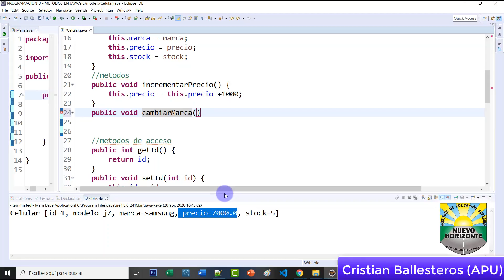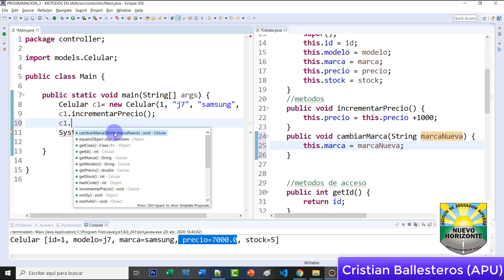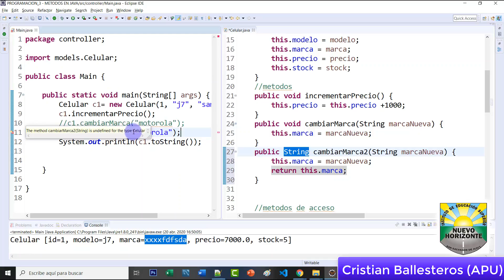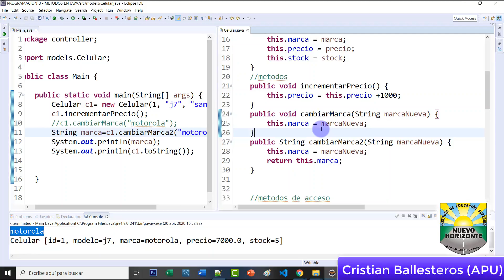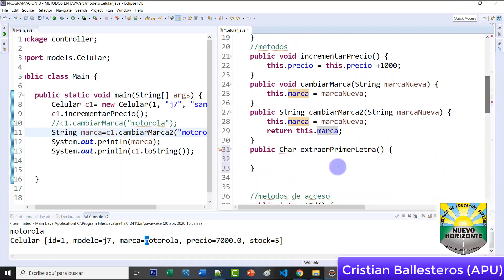Clases Metodos en JAVA cambiar calcularPrecio según Marca extraerLetra validarPrecioCant aumentar2/6